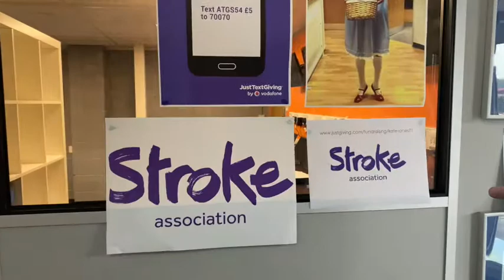Corpse Bride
Every year Mark Matthews the owner of ATG-IT in Bromsgrove gets dressed up in fancy dress by Kate Jones ATG's office manager, not just to humiliate him but for a good cause... this year's good cause is the stroke association.